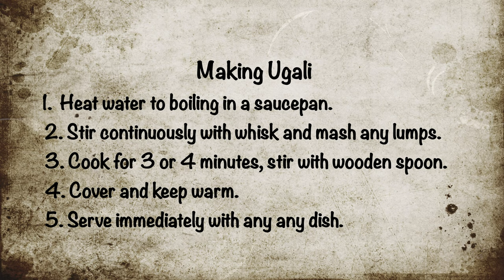Making Ugali in Kenya - cooking at the High Altitude Training Center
Ugali is a type of cornmeal porridge made with corn flour and water and is found throughout Africa. It is one of the main staple sources of carbohydrates for many elite athletes in the Rift Valley. Ugali is also known as ngima,'obusuma' nshima, Mieliepap, phutu, and sadza. It is simple to make and very filling.

Filmed on dji osmo pocket